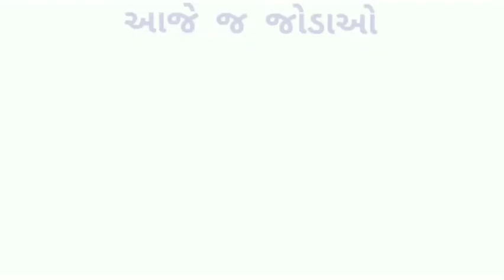STD 6 | ENGLISH GRAMMAR | SINGULAR AND PLURAL NOUNS | PART - 1